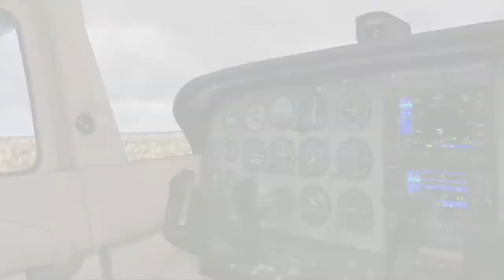AEROSKY Virtual (Official PROMO)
Cenário de Salvador SBSV da GlobalArt (Richard Nunes e Marcelo Nilsen)

Have fun!

»» My Hardware ««
2xDUAL (16GB (2x) Corsair Vengance 1600 Mhz DDR3 + 16GB (2x) Kingston HyperX Fury Blue 1600 Mhz DDR3)
TrackIR5 - NaturalPoint